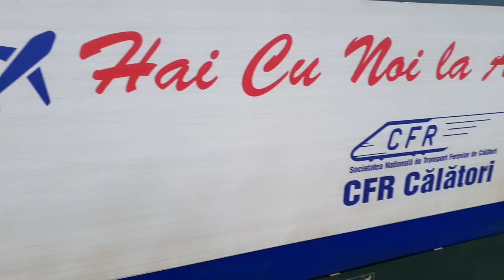Cu trenul de la Gara de Nord la Aeroportul Henri Coandă și înapoi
Noua cale ferată spre aeroport porneşte din zona de racordare (fosta Haltă Odăile) pe aproximativ 600 de metri, traseul continuă cu o zonă de consolidare, în lungime de 900 de metri şi un viaduct de 1,52 kilometri, care supratraversează DN1, până la noua staţie de călători, de la Terminalul Sosiri de la Aeroportul Henri Coandă, conform datelor Companiei Naţionale de Căi Ferate CFR SA.